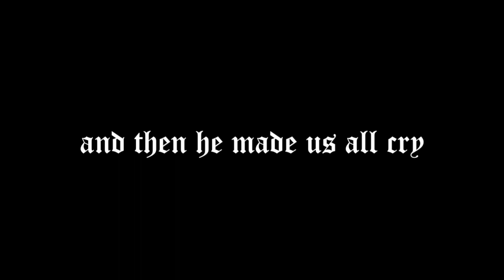NIALL HORAN FLICKER SESSIONS ATLANTA | VLOG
Hopefully if you couldn't make it to a Flicker Session, this video made you feel like you were there! Niall is doing amazing things as a solo artist. Also, if you've gone to a flicker session or are going to one in the future, comment where you are going!

XX,
Madalyn

I OWN NO RIGHTS TO ANY OF THIS MUSIC